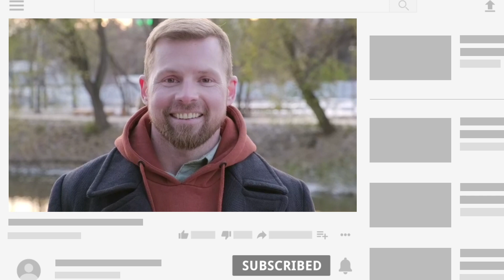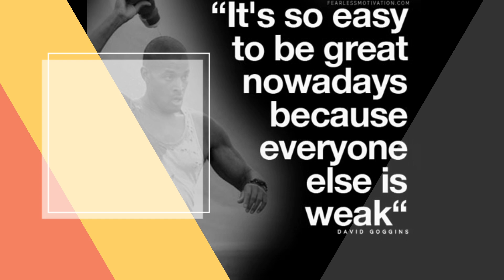अपनी RESPECT करवाना सीखो | Make People Respect You Blindly | Scientific Media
How David Goggins make the impossible possible ( Taking Soul )

About this Video ( Scientific Media )

Aaj ki iss video mai hum baat karenge duniya ki sabse toughest man alive ke baare mai jo hai David Goggins.

David Goggins Taking Soul Concept

It’s about being so incredible at what you do, that it forces other people to respect you out of sheer awe. They don’t have to love you or even like you, it’s about earned respect. You have achieved so much or worked so damn hard that it breaks their preconceptions of you.

 “Taking Souls”—acknowledging your opponents and using your feelings toward them to fuel your best work, take them by surprise, and earn their respect.
It's a mind game you're playing on yourself. Taking someone's soul means you've gained a tactical advantage. Life is all about looking for tactical advantages.

Credit = Shortform and Sam Thomas Davies

David Goggins life
David Goggins (born February 17, 1975) is an American ultramarathon runner, ultra-distance cyclist, triathlete, public speaker, and author. He is a retired United States Navy SEAL member who served in the Iraq War. His first memoir, Can't Hurt Me, was released in 2019 and a sequel Never Finished in 2022.
Credit = Wikipedia

US Navy seal Hell Week David Goggins story

This is when Hell Week takes place. Lasting from Sunday evening to Friday morning, Hell Week forces students to run more than 200 miles, often with heavy rubber boats on their heads, swim endless miles, and do hours of physical training, all the while being cold, wet, and sandy with Sleep Deprivation.
Queries solved

1. How To make People Respect you
2. David Goggins life story
3. Taking Soul
4. Us Navy seal Hell Week in hindi
5. Never give up attitude
6. Legend attitude - Winner attitude -
Champion attitude - Warrior Attitude
7. How to build the warrior mindset
8. How to Shock everyone

&Itdiv&gtIcons made by &Ita href=" title="Vectors Market"&gtVectors Market&It/a&gt from &Ita href=" title="Flaticon"&gt